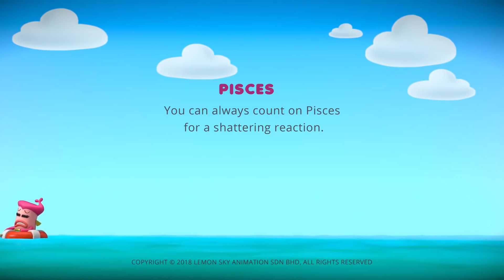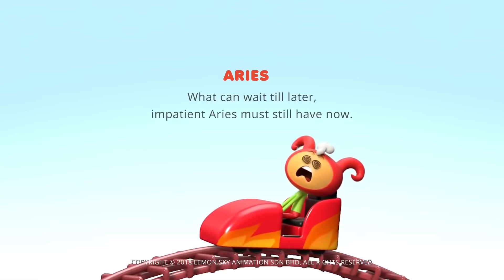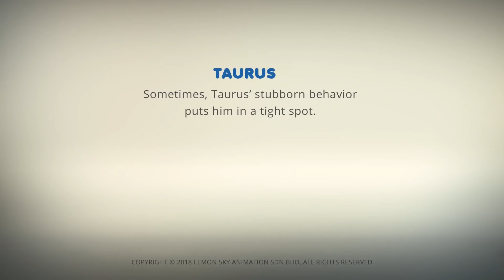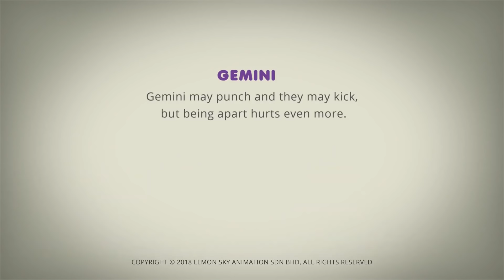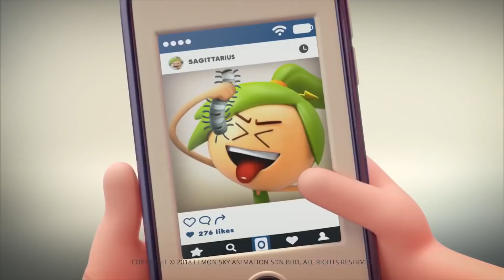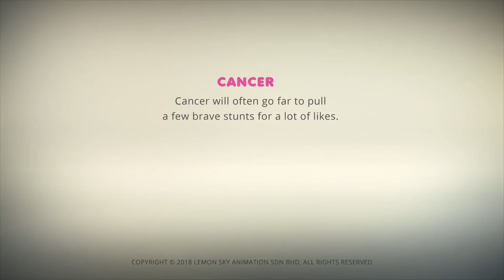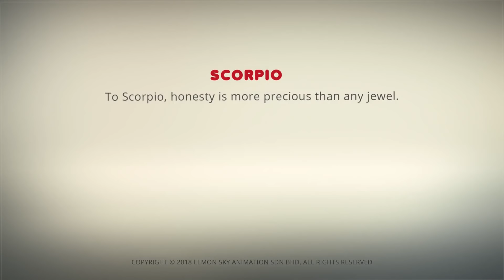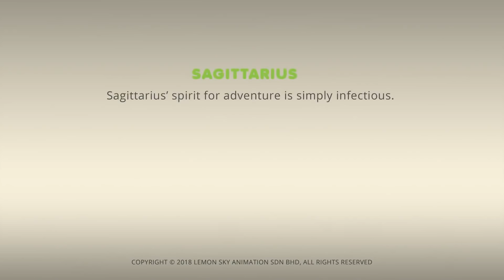AstroLOLogy | Sunbathing Selfie | Chapter: Holiyay! | Compilation | Cartoons for Kids